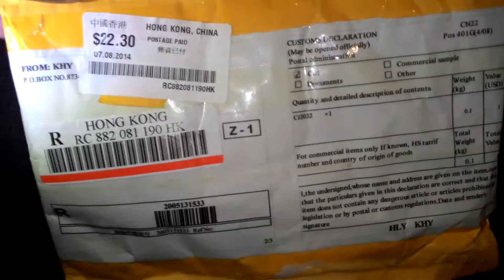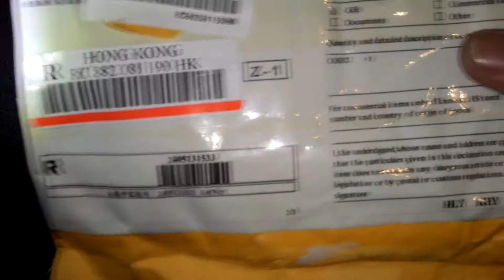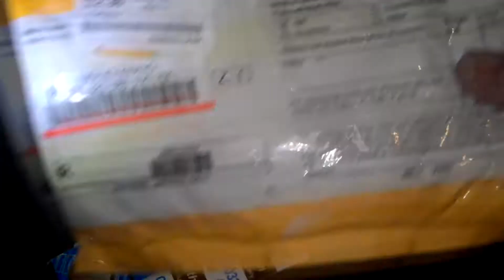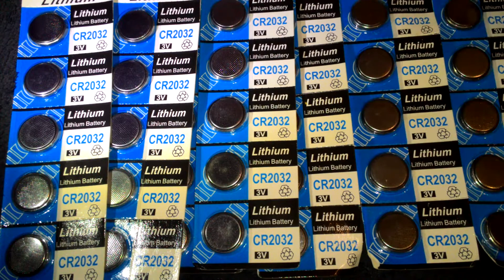Baterias CR2032 MAZZETO IMPORTS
CLIQUE AQUI PARA VER OS DETALHES DA COMPRA.

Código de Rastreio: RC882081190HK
Tempo de Entrega: 279 dias;
Preço: Reenvio Gratuito;
Taxa? Não!

Mídias Sociais

-CANAIS PARCEIROS-